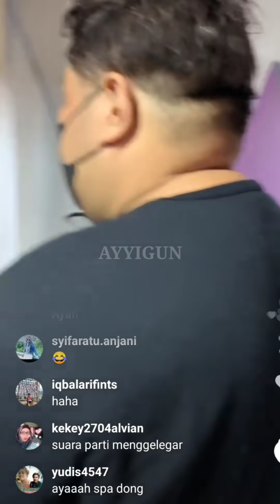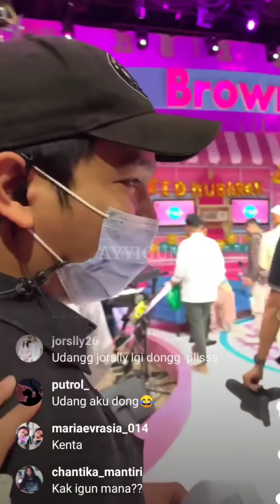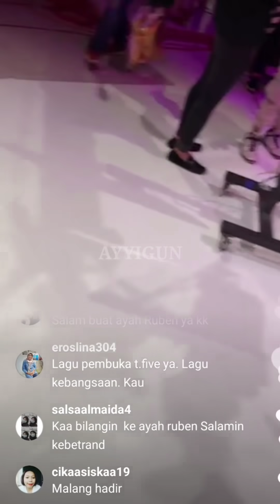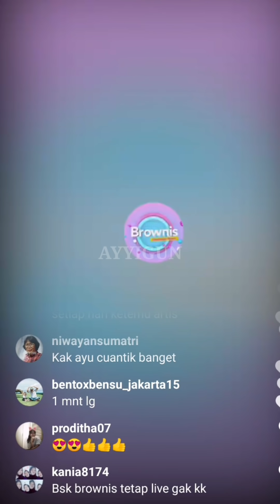ULUH-ULUH PELUKNYA ERAT BANGET AYY - LIVE BROWNIS 12 MEI 2021